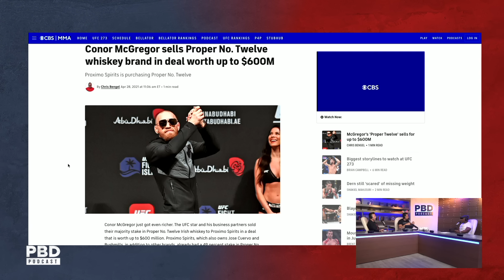'They Let You Pretend That You're Negotiating' - Francis Ngannou SLAMS The UFC Over Fighter Pay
Patrick Bet-David Podcast Episode 142. In this short clip, Francis Ngannou explains how the UFC really needs to pay its fighters.